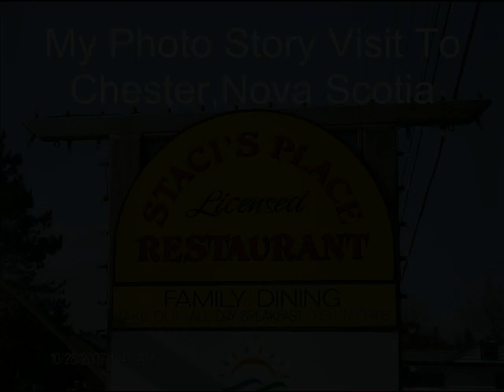Photo Visit To Chester,NS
Chester (2001 pop.: 1,591) is an unincorporated Canadian village located in Nova Scotia's Chester Municipal District in the southeastern part of Lunenburg County.

Chester was officially founded in 1759 as the Shoreham grant, although French fishermen had already built a few houses on the site. The first permanent European-descended settlers were a group from Massachusetts who came to the area in 1761.